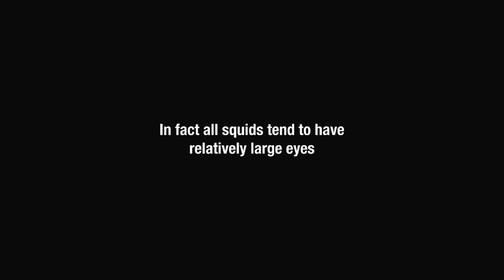[adult swim] Giant Squid's Basketball Eye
Artist: Michael / Vallet / De Souza
Album: Nu Jazz (GAL049)
Song: Sidewalk Strolling